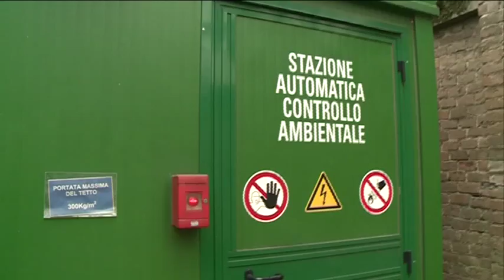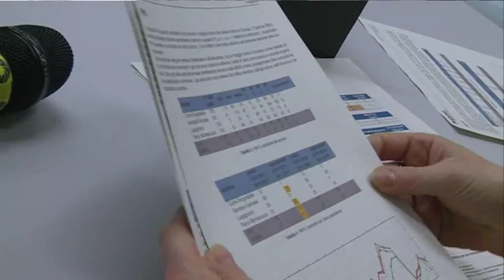Inquinamento, bilancio negativo per il 2017